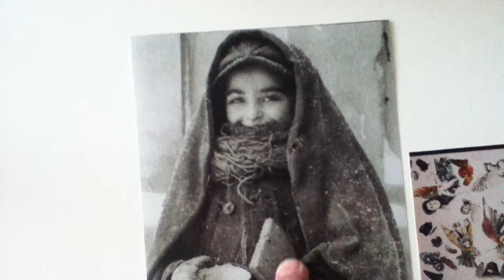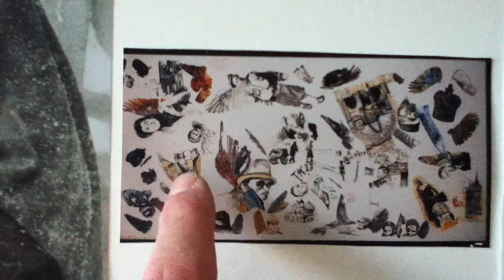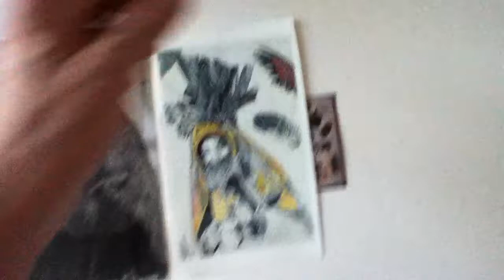WWII photo of Jewish child, Kielce; tolerance education art it inspired, 1999 / © A.K.Segan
Artist and tolerance educator Akiva Kenny Segan shows the  a photo he saw, back in the 1990's,  in the website of the US Holocaust Memorial Museum, Washington, D.C.
He subsequently ordered a print and used the photo of the young child as a source of inspiration for drawing section of the largest artwork of his Under the Wings 42: Shoah Dreams. (Shoah is the Hebrew word for the Holocaust).
The child was depicted in the drawing of Under the Wings (UTW)  66: The Sea monsters & the child with the birds nest scarf in the Kielce ghetto, Nazi occupied Poland, 1942 (mosaic-drawing, 2018).
Type mosaic Kielce A K Segan to bring up videos of the latter work.
Children, the infirm and the elderly were the first to be deported from the Nazi set up ghettos for Jewish prisoners in Poland and Lithuania; they were sent to death camps to be murdered.
All rights to the art & video seen here are reserved by the artist, A.K. Segan
Video © A.K. Segan